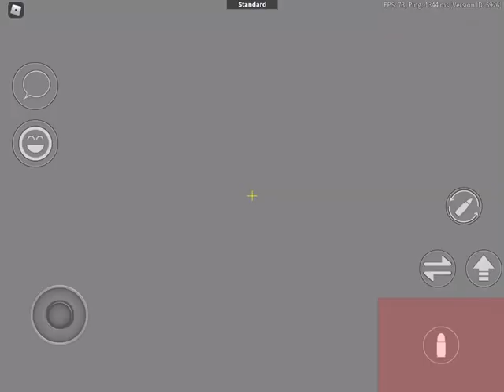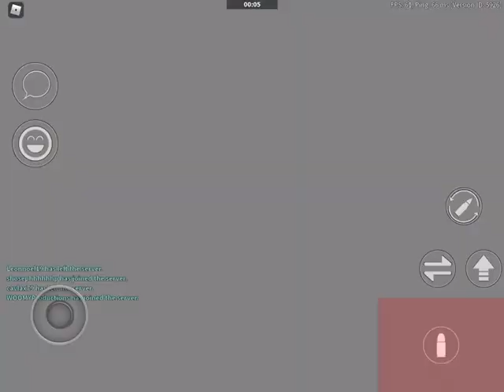1 Billon Visits Arsenal Update!!!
Welcome back to another video of me play arsenal where today arsenal has 1 billion visits at the time of this recording and has released an update to celebrate on it. And remember during quarantine to